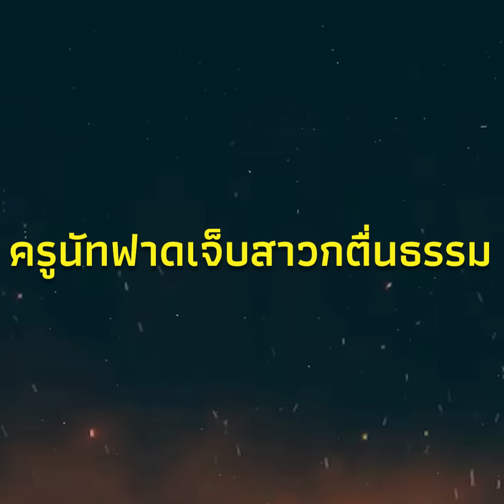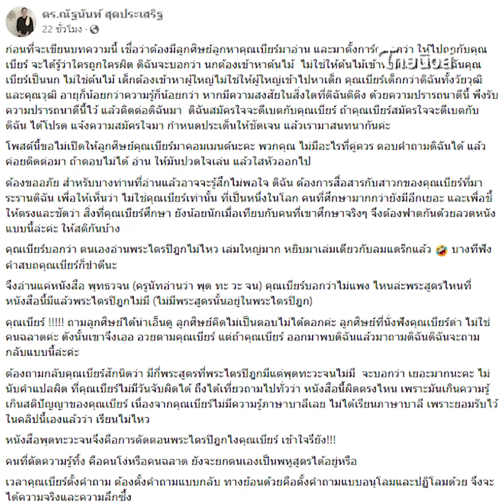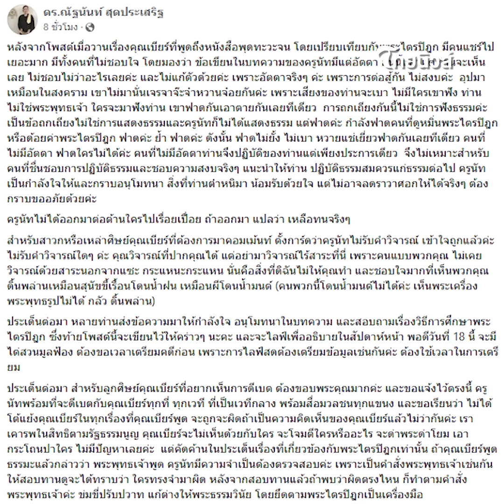‘คนตื่นธรรม’ โง่หรือฉลาด? ‘ครูนัท’ ฟาดสาวก ‘พุทธวจน‘ ตัดตอนพระไตรปิฎก|ไทยนิวส์|ไทยฟีด 15-jj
ไทยฟีด 15-jj